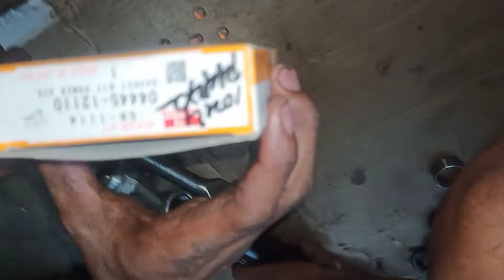Steering rack replace oil seal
Steering rack replace oil seal Toyota Corolla power steering rebuild